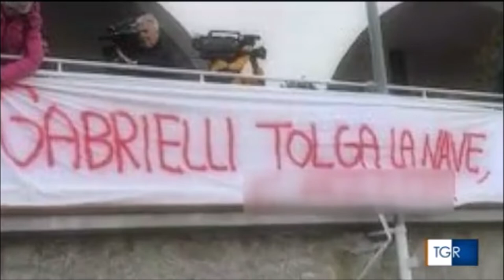Decimo anniversario del naufragio della Concordia, intervista a Franco Gabrielli